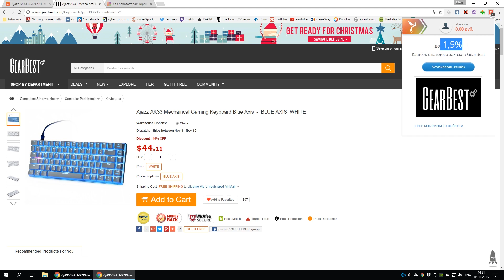ЛУЧШЕ ЧЕМ MOTOSPEED??? | Обзор Игровой Клавиатуры Ajazz GEEK AK33!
Ajazz GEEK AK33 — игровая механическая клавиатура на переключателях Zorro. Очень компактная, хорошо сделанная и приятная в цене.